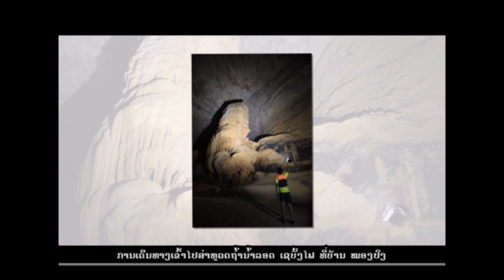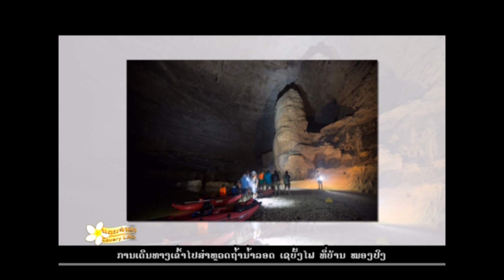DISCOVERY LAOS สำรวจถ้ำลอดเซบั่งไฟ ตอนที่ 3 เรือล้มจมแก่งวิดดับ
ทีมสำรวจเจอแก่งกระแสน้ำเชี่ยวพัดเรือกระแทกโขดหิน พลิกคว่ำ ทีมงานวิดดับ